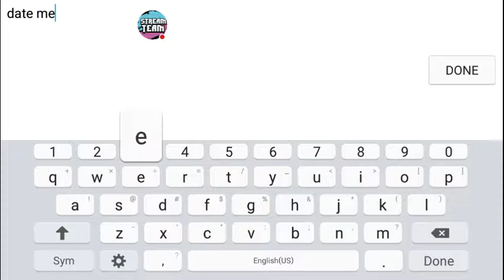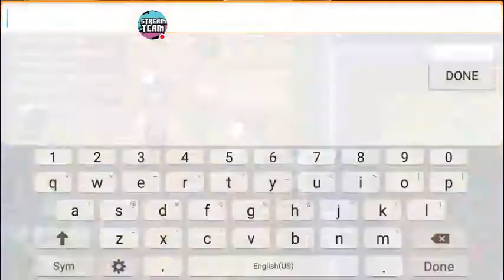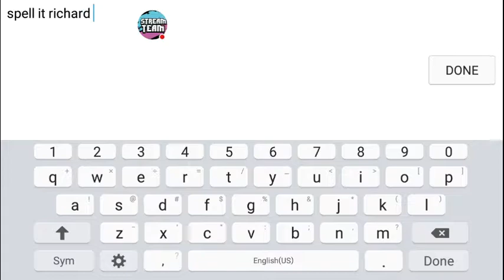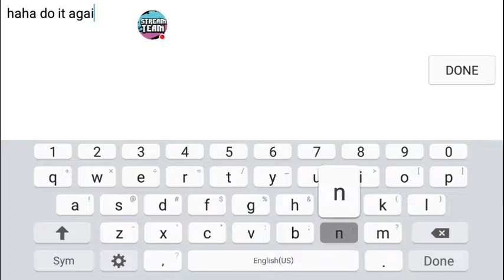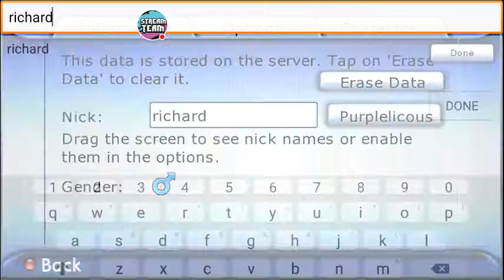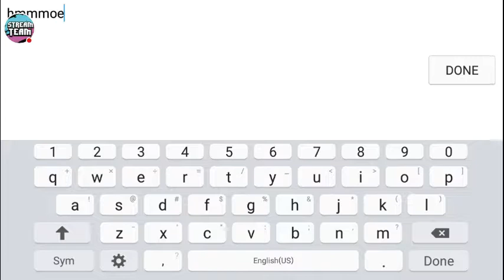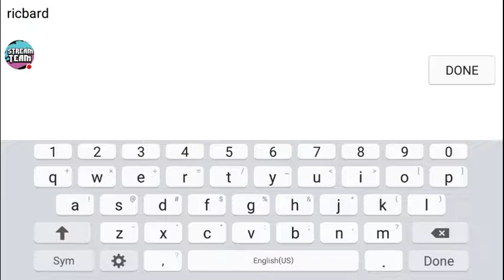(Graal)GETTING A WIFE!!!💍